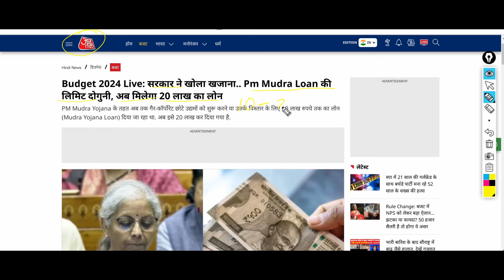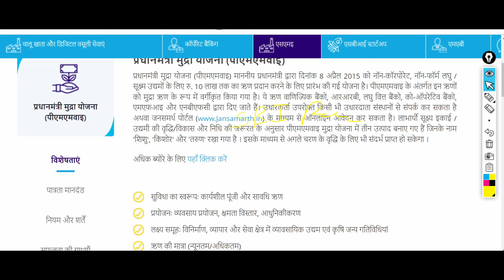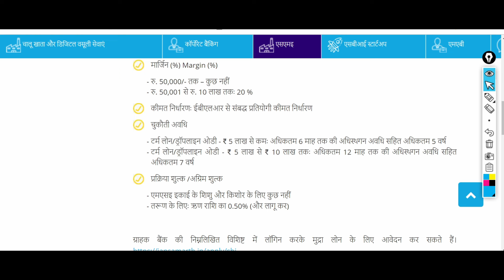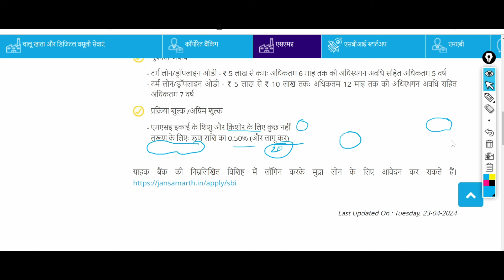Pradhan Mantri Mudra Yojana 2024 | pm mudra loan kaise milega | PM Mudra Loan Apply Online 2024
The Pradhan Mantri Mudra Yojana (PMMY) is an initiative by the Government of India aimed at providing financial support to small and micro enterprises. This scheme offers loans to entrepreneurs and small business owners to help them start or expand their businesses. The loans under PMMY are categorized into three types: Shishu (up to ₹50,000), Kishore (from ₹50,001 to ₹5 lakh), and Tarun (from ₹5 lakh to ₹20 lakh). If you're considering applying for a PM Mudra Loan, this guide will walk you through the process.

1. Understand the Eligibility Criteria**

Before applying, it's crucial to ensure that you meet the eligibility criteria for the Mudra Loan. Generally, the scheme is open to:
- Small businesses, including those engaged in manufacturing, trading, and services.
- Individuals or entities involved in non-farm activities.
- Entrepreneurs who require financial assistance to set up or expand their business.
- Micro enterprises with a turnover of up to ₹1 crore.

2. Determine the Loan Category**

The Mudra Loan is categorized into three segments based on the amount required:
- **Shishu:** For startups and businesses requiring up to ₹50,000.
- **Kishore:** For businesses requiring between ₹50,001 and ₹5 lakh.
- **Tarun:** For businesses requiring between ₹5 lakh and ₹20 lakh.

Assess your funding needs to determine which category of the loan best suits your requirements.

3. Gather Necessary Documents**

The documentation required for a PM Mudra Loan application includes:
- **Application Form:** This can be obtained from the lending institution or downloaded from their website.
- **Identity Proof:** Aadhar card, passport, voter ID, or driving license.
- **Address Proof:** Utility bill, rental agreement, or bank statement.
- **Business Plan:** A detailed business plan outlining the nature of the business, financial projections, and funding requirements.
- **Proof of Business:** Trade license, GST registration, or other relevant certificates.
- **Bank Account Statement:** Recent bank statements to show financial stability.
- **Photographs:** Passport-sized photographs as required by the lending institution.

4. Choose the Right Lender**

PM Mudra Loans are available through a wide network of lending institutions, including:
- Public sector banks
- Private sector banks
- Regional Rural Banks (RRBs)
- Microfinance Institutions (MFIs)
- Non-Banking Financial Companies (NBFCs)

5. Submit the Application**

Once you have selected a lender, follow these steps to submit your application:
- **Visit the Branch:** Visit the nearest branch of the chosen bank or financial institution with all the required documents.
- **Online Application:** Many institutions offer an online application process. Visit the lender’s official website, fill out the application form, and upload the necessary documents.
- **Application Form:** Ensure that all details in the application form are accurate and complete. Incorrect or incomplete forms may lead to delays or rejection.

6. Await Loan Processing**

After submitting your application, the lender will process it, which includes:
- **Verification of Documents:** The lender will verify the submitted documents and may request additional information if needed.
- **Credit Assessment:** Your creditworthiness will be assessed based on your credit score, financial history, and business plan.
- **Approval:** If everything is in order, the lender will approve the loan.

7. Disbursement of Loan**

Upon approval, the loan amount will be disbursed to your bank account. The disbursement process may vary depending on the lender and the category of the loan. Ensure that you understand the repayment schedule and interest rates associated with the loan.

8. Repay the Loan**

Repaying the Mudra Loan is crucial to maintaining a good credit record. The loan repayment terms will be specified in the sanction letter. Typically, repayments are made in monthly installments over a period determined by the lender. Ensure timely payments to avoid penalties and to maintain a positive relationship with the lender.

9. Utilize the Loan Effectively**

Once you receive the loan, use the funds as outlined in your business plan.

10. Monitor and Maintain Records**

Maintain accurate records of all financial transactions related to the loan. Regularly monitor your business performance and ensure that you are on track with your financial goals.